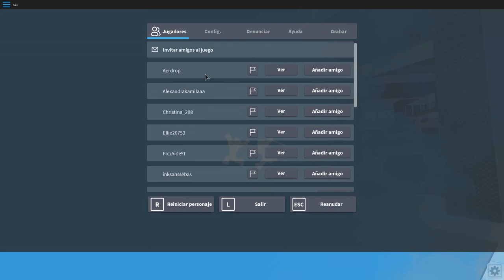ESE LASER NO ME HABÍA DADOOO!! l DEATHRUN l ROBLOX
Comparte ↩